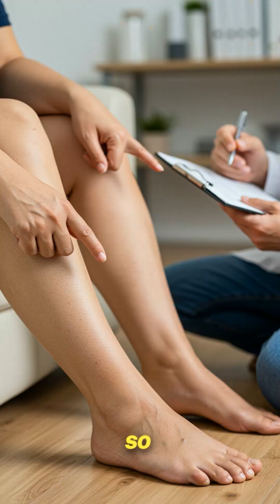Why are Varicose Veins Irreversible?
In this video, Dr. Balaji Patel Kola, Interventional Radiologist, explains why varicose veins cannot reverse on their own once they develop. He breaks down the science behind damaged vein valves, why lifestyle changes can only control symptoms, and how modern treatments are the only way to correct the condition.
👉 Watch now to understand the truth about varicose veins and learn about safe, minimally invasive solutions.